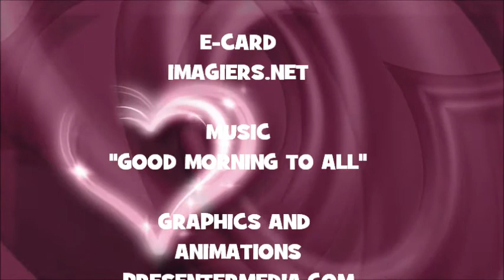JOYEUX ANNIVERSAIRE ELVIS !